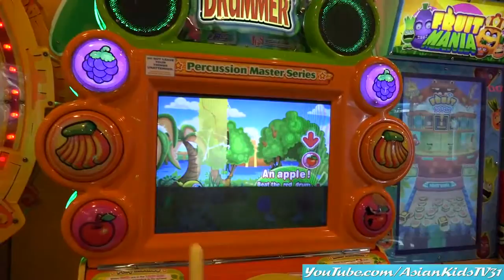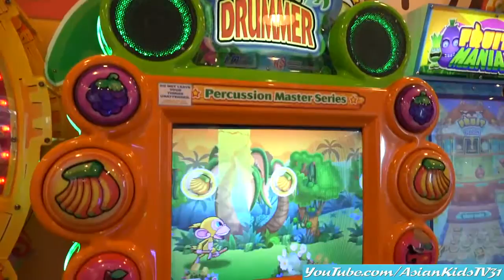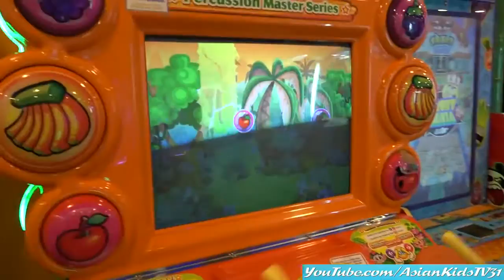Coin Drop Kiddie Car Ride Chevy Camaro Bumblebee + Arcade Game Playtime